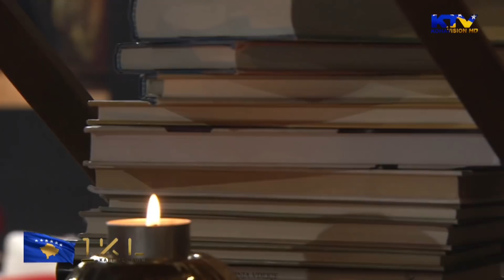1KL - Leonora Jakupi 17.02.2021